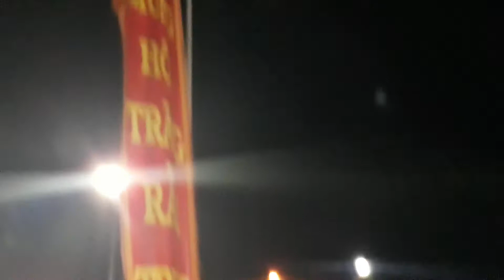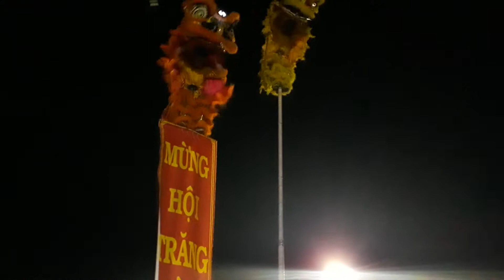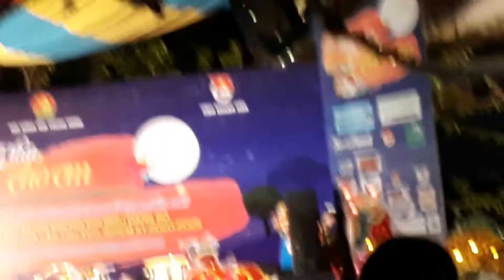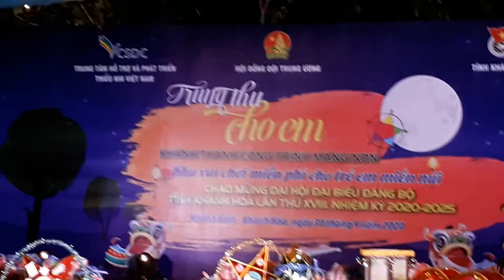Trung thu 2020 Nhà thiếu nhi Khánh Vĩnh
Kỷ niệm Trung thu năm 2020. Chúc các bạn vui vẻ cùng Hải Đăng 007 nhé